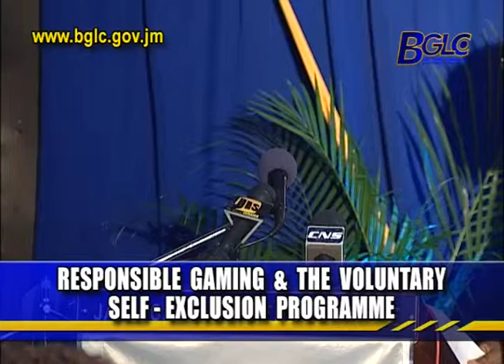RESPONSIBLE GAMING & THE VOLUNTARY SELF-EXCLUSION PROGRAMME